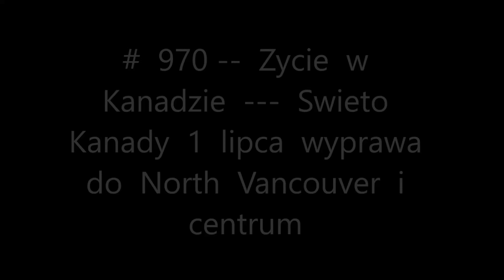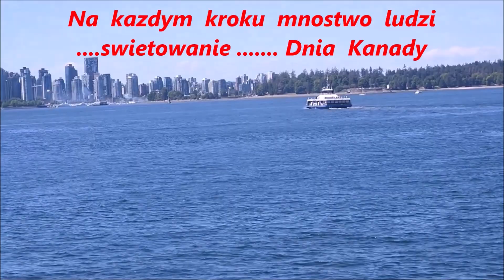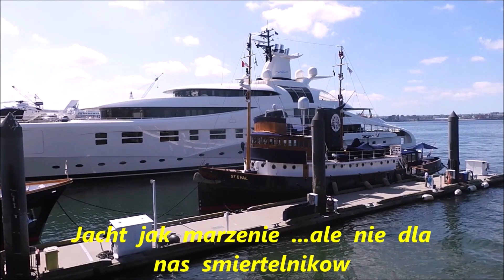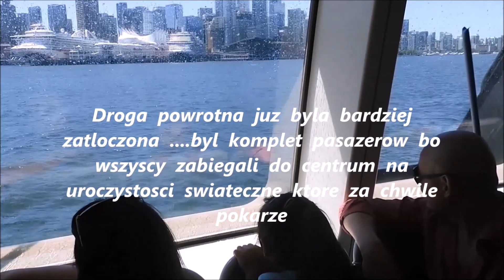# 970 Zycie w Kanadzie BC --- Swieto Kanady 1 lipca..... Vancouver